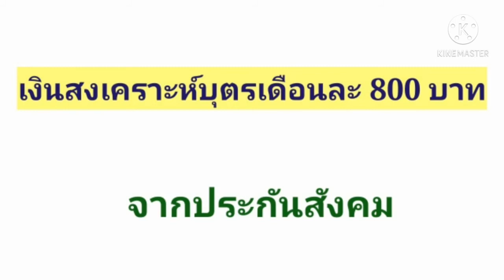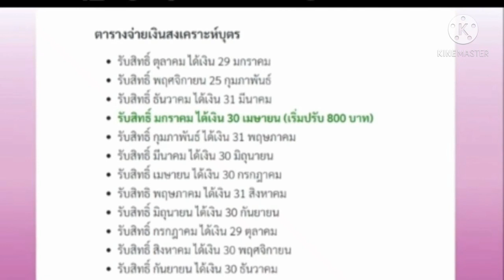เงินสงเคราะห์บุตร 800 บาท จากประกันสังคม เงินเข้าบัญชีวันไหน?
เงินสงเคราะห์บุตรจากประกันสังคมเพิ่มจากเดิมคือ 600 บาท เป็น 800 บาท โดยผู้มีสิทธิ์คือผู้ประกันตนมาตรา 33 และมาตรา 39 ให้กับผู้ประกันตนที่มีบุตรอายุ 0-6 ปี โดยสิทธิ์ที่ได้เริ่ม 1 มกราคม 64 แล้วเงินจะเข้าบัญชีคือเข้าวันที่ 30 เมษายน 64